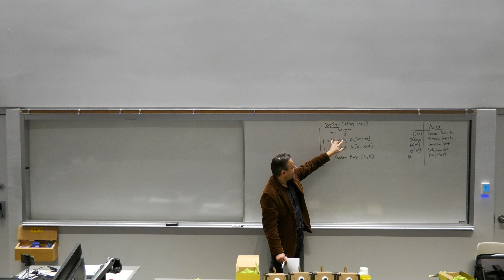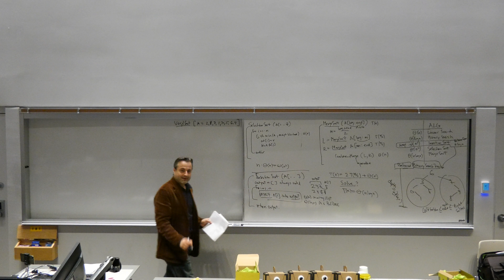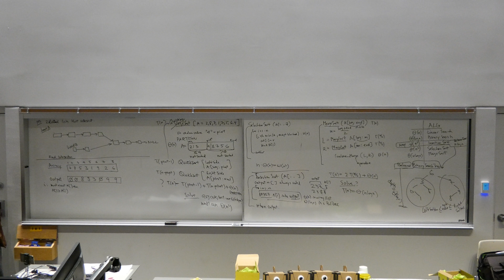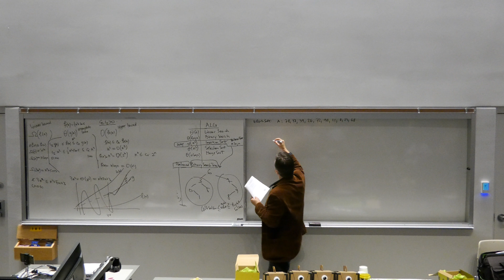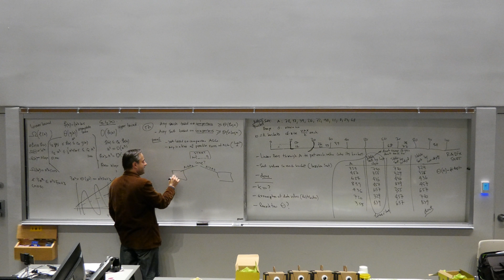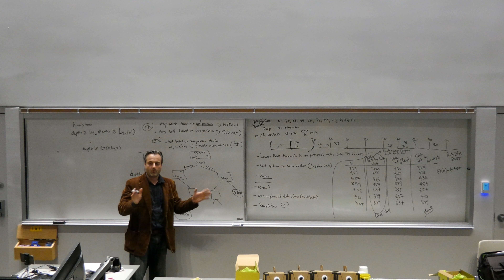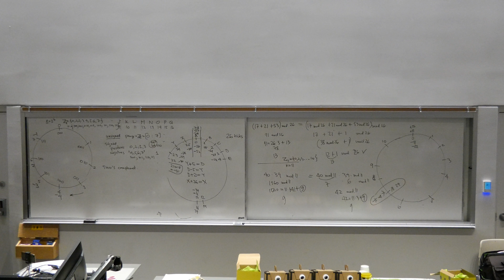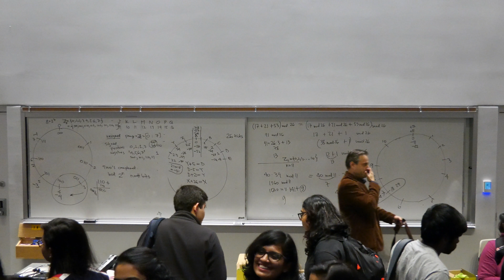DiscreteMath 5B Algorithms 110218